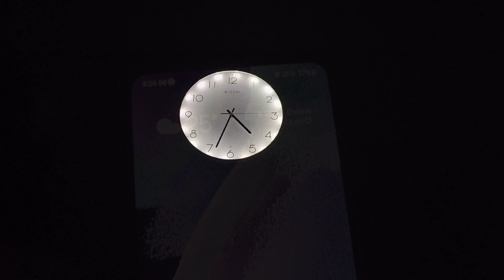अधिकमास/पुरुषोत्तम मास/मलमास, दीपदान कहां और कैसे करें? Adhikmas deepdaan Vidhi, Adhikmas Puja vidhi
अधिकमास/पुरुषोत्तम मास/मलमास, दीपदान कहां और कैसे करें? Adhikmas deepdaan Vidhi
adhik mas deepdan ke sampurn Vidhi niyam
हरे कृष्णा राधे राधे दोस्तों इस वीडियो में आप लोगों को जानने के लिए मिलेगा कि अधिक मास पुरुषोत्तम मास तथा मलमास में हमें दीपदान कब कहां और कैसे करनी चाहिए निदान की सही विधि और नियम क्या है कितनी संख्या में हमें दीपदान करनी चाहिए दीपदान करने से पहले शुद्धता कैसे होना चाहिए और किस तरह से हम शुद्ध होकर दीपदान करें, अगर सुबह तथा संध्या काल में भी समय नहीं हो पता है दीपदान किसी वजह से तो कब दीपदान करें? दोस्तों कहीं सारे महत्वपूर्ण बातें इस वीडियो में बताया गया है कृपया वीडियो को पूरा देखें ताकि आपको दीपदान का संपूर्ण विधि समझ में आ जाए
आप सभी का बहुत-बहुत धन्यवाद हमारे चैनल से जुड़े होने के लिए मिलते हैं नेक्स्ट वीडियो में तब तक के लिए सभी लोगों को राधे राधे हरे कृष्णा
अधिकमास / पुरुषोत्तम मास / मलमास 2023 कब से शुरू होगा?अधिक मास में क्या करें क्या ना करें Puja Vidhi
Adhik maas daily pooja vidhi
Puroshottam maas daily pooja vidhi
Mal maas daily pooja vidhi,Lakshmi narayan daily pooja vidhi,Puroshottam maas mai kya kar sakte hain,kya nahi kare sakte hain,Adhik maas 2023 daily pooja vidhi
Laxmi narayan daily pooja vidhi,Adhik maas mai lakshmi narayan pooja vidhi
18 july pooja vidhi,Malmas kab lagega 2023 मलमास 2023 कब लगेगा, मलमास के नियम , तथा पूजा विधि
16 august pooja vidhi
Mal maas mai kya kare?,कौन से कार्य शुभ होंगे ये भी जानिए
MAl maas mai kya na kare?Vishnu ji daily pooja
Adhik maas kab se shuru ho raha hai, Puroshottam maas 2023, Puroshottam maas daily pooja vidhi
Adhik maas 2023,मलमास में ये काम करने से बचें,
Malmaas 2023,अधिक मास में कौन से काम को करें, और कौन से काम ना करें,
Puroshotam maas 2023,अधिक मास में क्या करें क्या ना करें, Mal maas kab lagega 2023,2023 mai adhik maas kab lagega
Adhik maas mai pooja kaise kare,Vishnu narayan ki mal maas mai pooja kaise kare
Mal maas mai pooja kaise kare, Mal maas mai vishnu ji ki pooja kaise kare